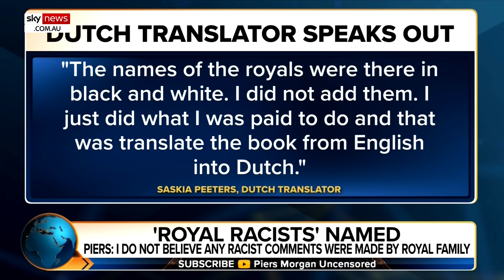Piers Morgan reveals real reason he named ‘royal racists’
Sky News Australia host Piers Morgan says the reason he decided to reveal the two “royal racists” named in Omid Scobie’s book was to take the power away from the author and the Duke and Duchess of Sussex.

“Nobody really thinks King Charles, or the Princess of Wales are racist, nobody,” Mr Morgan said.

“That’s part of the reason actually I decided to put their names out there.

“It’s called lancing the boil, it’s called removing what has been a simmering threat deployed by Meghan and Harry, and deployed by Omid Scobie, as an unspoken threat – we’ve got these names, and if we don’t get what we want, we’re going to use them … now they can’t do that.”

English journalist Omid Scobie's new book 'Endgame' had to be taken off the shelves in the Netherlands on Thursday over reports it identified the family members involved in the alleged racism row.